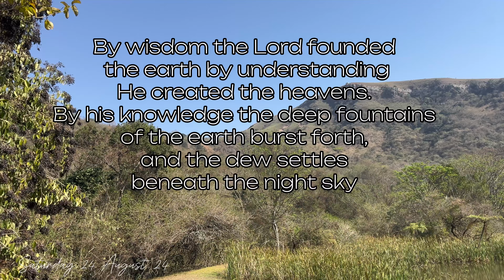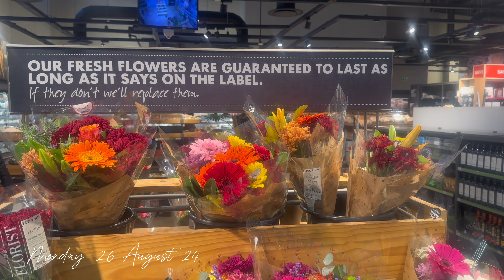Living alone diaries: Hiking\\Nails Appointment \\Grocery Haul \\+more\TallyM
In this week's vlog I am back in KZN, Giba Trails will be the death of me, nails appointment and grocery haul… I hope you’ll enjoy these snippets of my most and blessed days. ❤❤️